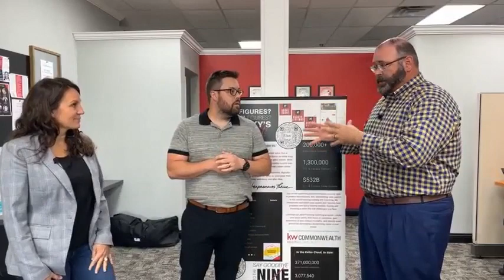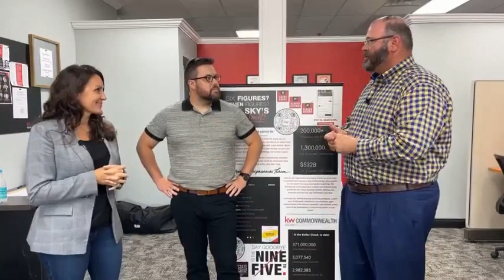Keller Williams Commonwealth Realty Ribbon Cutting Video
Keller Williams Commonwealth is Central KY's #1 real estate office. Real Estate Professionals supported by a full service staff, delivering unparalleled residential & commercial real estate experiences.